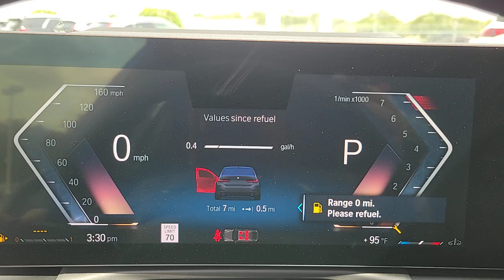2023 BMW 3 Series Lakeland, Plant City, Winter Haven, FL P8D44682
Heated Seats, Nav System, Moonroof, Smart Device Integration, Apple Carplay, Dual Zone A/C, iPod/MP3 Input. FUEL EFFICIENT 34 MPG Hwy/25 MPG City! Skyscraper Grey metallic exterior and Black Perforated SensaTec interior, 330i trim READ MORE!KEY FEATURES INCLUDENavigation, Rear Air, Turbocharged, Satellite Radio, iPod/MP3 Input, Dual Zone A/C, Apple Carplay, Smart Device Integration MP3 Player, Sunroof, Onboard Communications System, Child Safety Locks, Steering Wheel Controls.OPTION PACKAGESPREMIUM PACKAGE Comfort Access Keyless Entry, Driver Lumbar Support, BMW Curved Display w/HUD, Heated Steering Wheel, Heated Front Seats, DRIVING ASSISTANCE PACKAGE Lane Departure Warning, Active Blind Spot Detection, Park Distance Control, Active Driving Assistant, PARKING ASSISTANCE PACKAGE Active Park Distance Control, Surround View w/3D View, Rear View Camera, Parking Assistant Plus, WHEELS: 19 X 8 DOUBLE-SPOKE BI-COLOR ORBIT GREY (Style 793i), Tires: 225/40R19 All-Season Run-Flat, REMOTE ENGINE START. BMW 330i with Skyscraper Grey metallic exterior and Black Perforated SensaTec interior features a 4 Cylinder Engine with 255 HP at 5000 RPM*.VEHICLE REVIEWSGreat Gas Mileage: 34 MPG Hwy.OUR OFFERINGSFields BMW Lakeland is proud to serve the Central Florida region with quality new & used BMW cars in the Tampa Bay area. With the latest new BMW 3 Series & 5 Series cars in Lakeland like the BMW 328, 335, 528, Z4, X3, and X5, you are sure to find the new or used BMW vehicle you have been looking for in the Lakeland, Tampa, Palm Harbor, St Petersburg, Sarasota or Clearwater, Florida area. Come visit us at I-4 at Exit 33, 4285 Lakeland Park Drive, Lakeland, FL 33809 to see our vehicles.Horsepower calculations based on trim engine configuration. Fuel economy calculations based on original manufacturer data for trim engine configuration. Please confirm the accuracy of the included equipment by calling us prior to purchase.
WHEELS: 19 X 8 DOUBLE-SPOKE BI-COLOR ORBIT GREY  -inc: (Style 793i)  Tires: 225/40R19 All-Season Run-Flat,REMOTE ENGINE START,PREMIUM PACKAGE  -inc: Comfort Access Keyless Entry  Driver Lumbar Support  BMW Curved Display w/HUD  Heated Steering Wheel  Heated Front Seats,HEATED FRONT SEATS,HEATED STEERING WHEEL,BLACK HIGH GLOSS TRIM,BLACK  PERFORATED SENSATEC UPHOLSTERY,WIRELESS DEVICE CHARGING,SKYSCRAPER GREY METALLIC,PARKING ASSISTANCE PACKAGE  -inc: Active Park Distance Control  Surround View w/3D View  Rear View Camera  Parking Assistant Plus,DRIVING ASSISTANCE PACKAGE  -inc: Lane Departure Warning  Active Blind Spot Detection  Park Distance Control  Active Driving Assistant,Turbocharged,Rear Wheel Drive,Power Steering,ABS,4-Wheel Disc Brakes,Brake Assist,Aluminum Wheels,Tires - Front Performance,Tires - Rear Performance,Sun/Moonroof,Generic Sun/Moonroof,Heated Mirrors,Power Mirror(s),Integrated Turn Signal Mirrors,Power Folding Mirrors,Rear Defrost,Intermittent Wipers,Variable Speed Intermittent Wipers,Rain Sensing Wipers,Power Door Locks,Daytime Running Lights,Automatic Headlights,Headlights-Auto-Leveling,LED Headlights,Automatic Highbeams,AM/FM Stereo,Satellite Radio,HD Radio,Requires Subscription,MP3 Player,Steering Wheel Audio Controls,Auxiliary Audio Input,Satellite Radio,HD Radio,Requires Subscription,Bucket Seats,Power Driver Seat,Power Passenger Seat,Power Driver Seat,Power Passenger Seat,Pass-Through Rear Seat,Rear Bench Seat,Adjustable Steering Wheel,Trip Computer,Power Windows,Leather Steering Wheel,Keyless Start,Keyless Entry,Power Door Locks,Universal Garage Door Opener,Cruise Control,Climate Control,Multi-Zone A/C